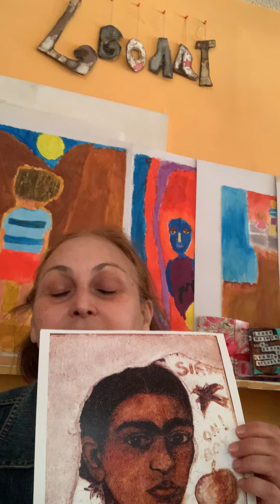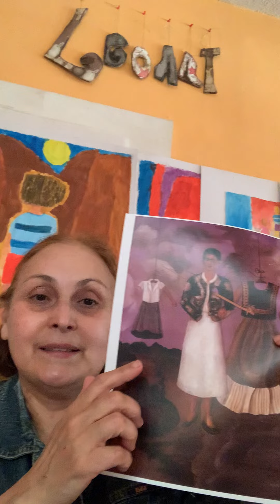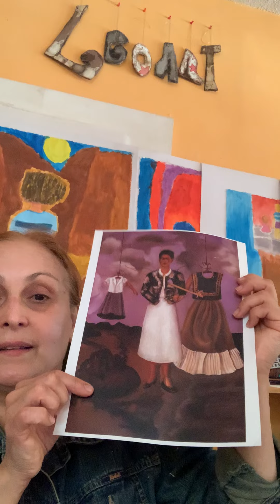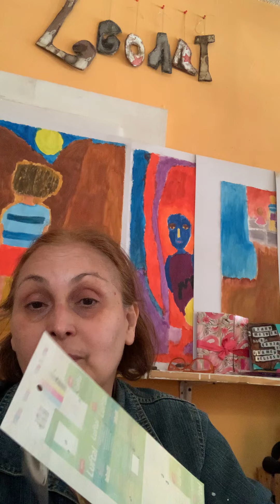Leo Art 1044 Estudio de arte emergente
Hablé de materiales para hacer artesanías, cromos de Frida Kahlo sobre el dolor, y de algunos de los proyectos de arte y terapia para este año